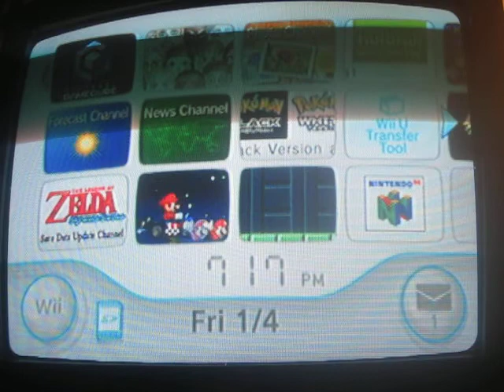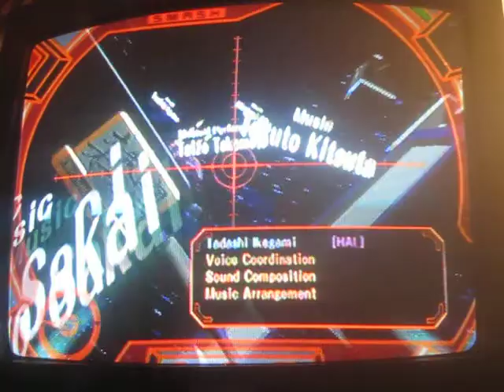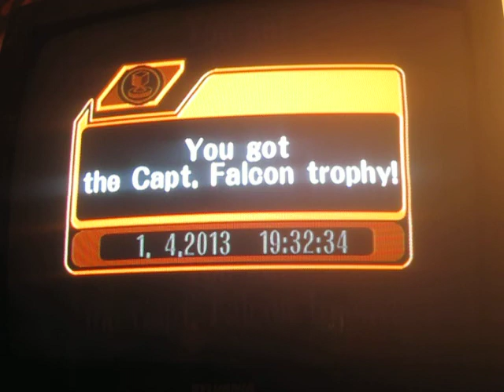LP SSB Series Part 3 Melee Part 1: The Classic Method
We experience some deja vu as we enter Classic Mode with our hero of choice.